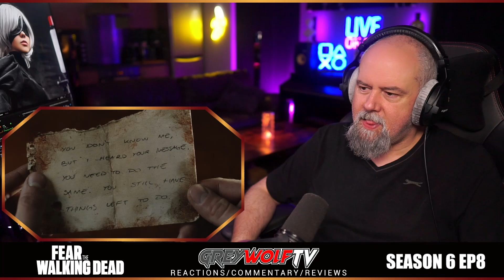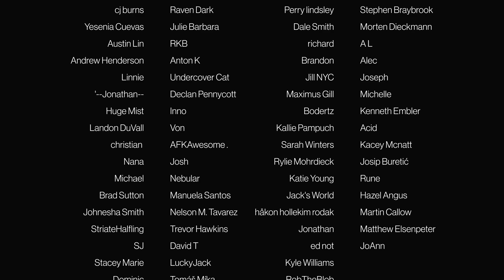FEAR THE WALKING DEAD - Episode 6x8 'The Door' | REACTION/COMMENTARY- FIRST WATCH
CHAPTERS:
Intro - 00:00
Reaction/Commentary - 01:34
Outro/Discussion - 18:45

• Battlestar Galactica • The Walking Dead • Westworld • 24 • Mr Robot • Sons Of Anarachy • Homeland • Orphan Black • Better Call Saul • The Umbrella Academy • Chernobyl • Breaking Bad • The Expanse • The 100 • Bly Manor/Hill House • Man In The High Castle and more

FEAR THE THE WALKING DEAD
In Los Angeles, a city where people come to escape, shield secrets, and bury their pasts, we follow this mysterious outbreak as it threatens to disrupt what little stability high school guidance counselor Madison Clark and English teacher Travis Manawa have managed to assemble. The pressure of blending two families while dealing with resentful, escapist, and strung out children takes a back seat when society begins to break down. A forced evolution, and survival of the fittest takes hold, as our dysfunctional family finds they must either reinvent themselves or embrace their darker histories.

Episode 6x8 'The Door'
With a decimated militia and scarce resources, the survivors are running out of options.